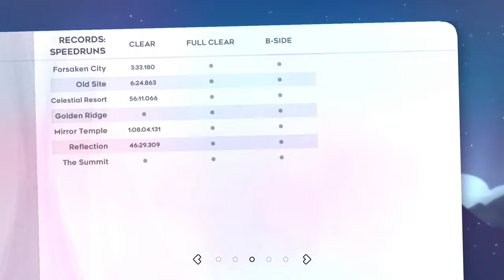JackitK Plays Celeste: Chapter 6 Part 3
You know what?  We're already at rock bottom.  What do we got to lose? We need to talk to ourselves.

(Part 3 of 3 of my gameplay of Chapter 6)

Welcome to my Let's Play of Celeste.  An indie game by Matt Makes Games released in January 2018, that I feel captures the spirit of what I enjoy from video games.  My goal with this project is to capture the feel of why I enjoy this game so much, while sharing a couple new experiences with the viewers along the way.

While this will not be a 100% playthrough, I do hope to at least showcase the majority of this game, both the main campaign along with a few side experiences we'll find along the way, including a couple I've never experienced before. If you want more detail of exactly how I'm handling this project, I encourage you to check out the blog I posted in regards to my game plan.